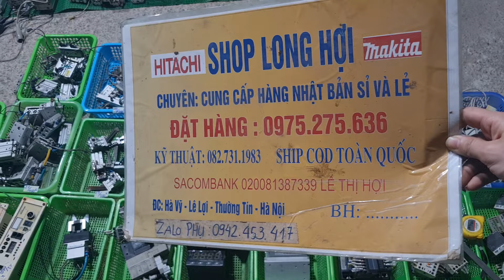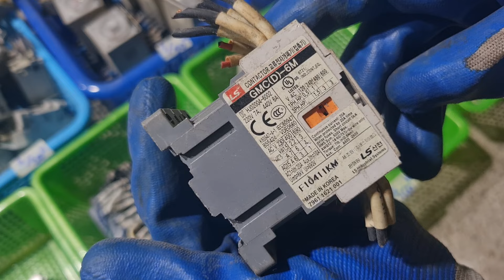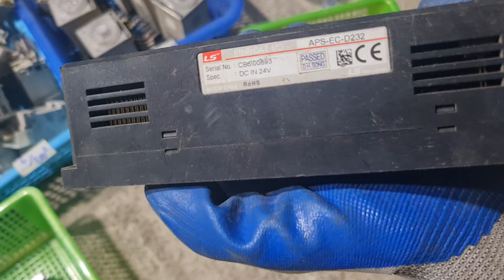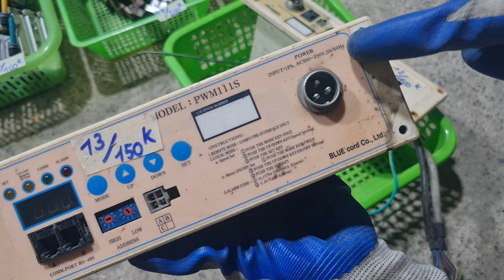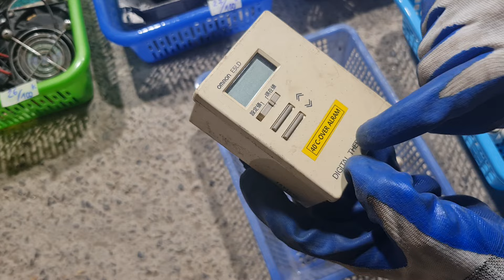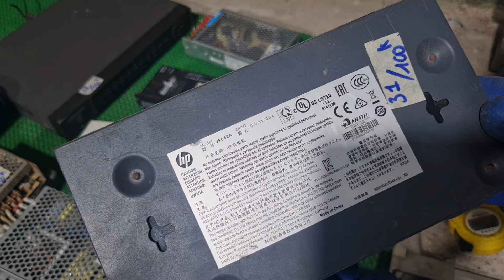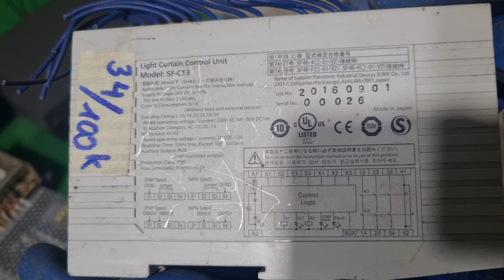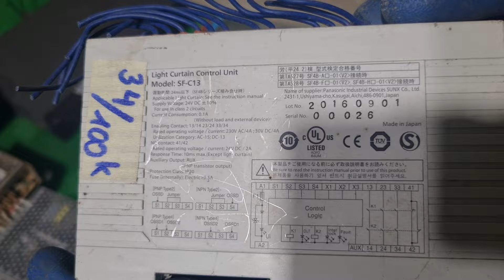(21/2/2024) Đồ bãi tháo máy CNC,át , xilanh hơi,moto,quạt... 0975275636 * 0942453417